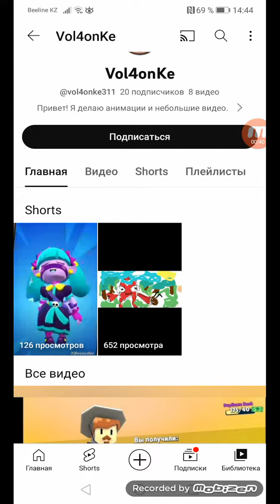самый тупой канал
Он даун